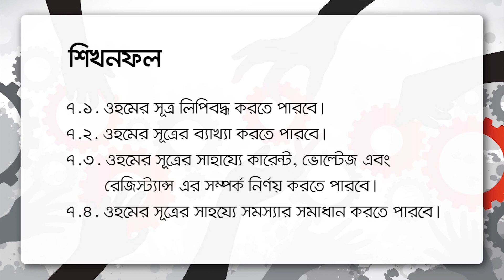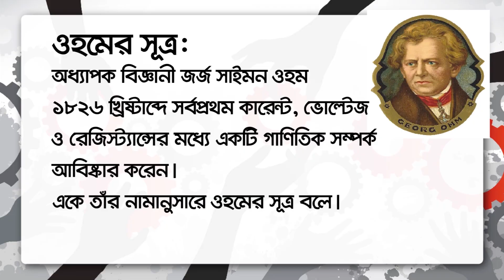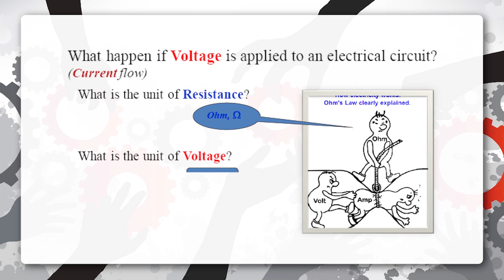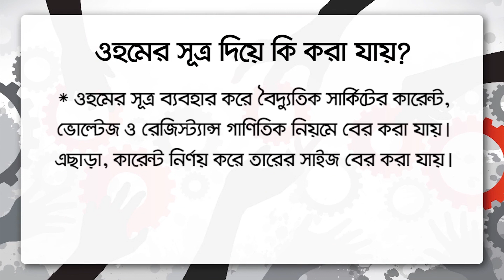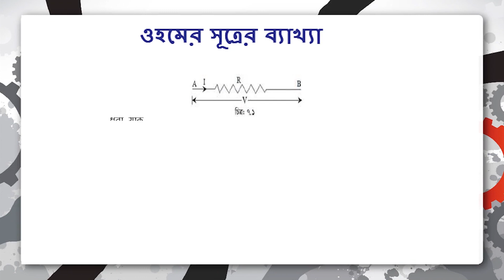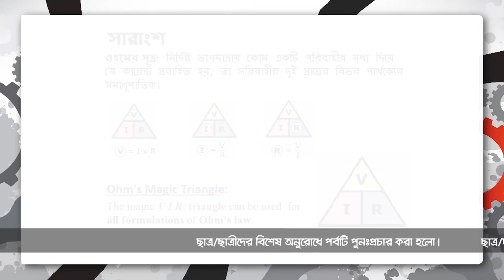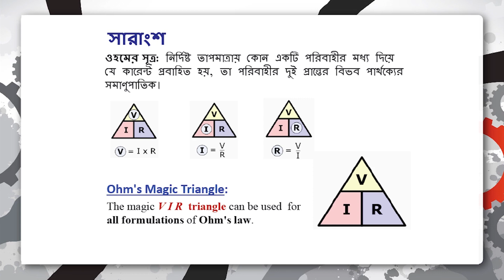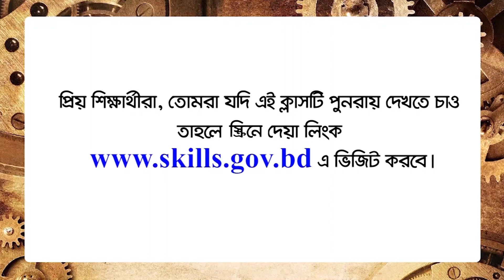শ্রেণিঃ৯ম।বিষয়ঃজেনারেল ইলেকট্রিক্যাল ওয়ার্কস-১,অধ্যায়ঃ৭,ওহমের সূত্র